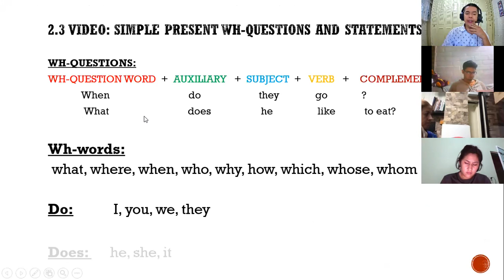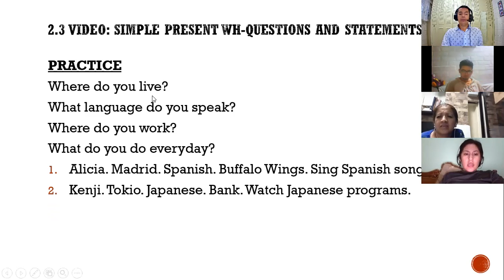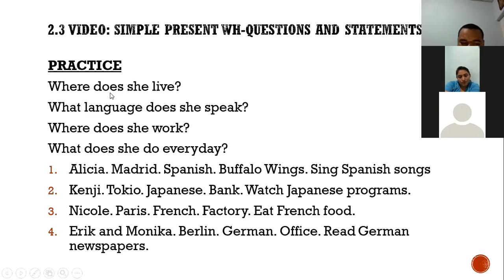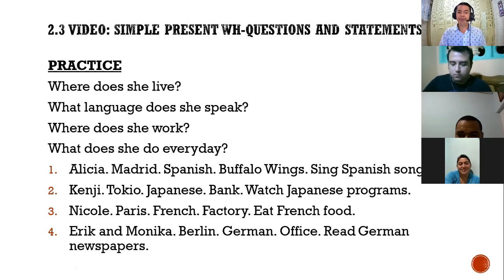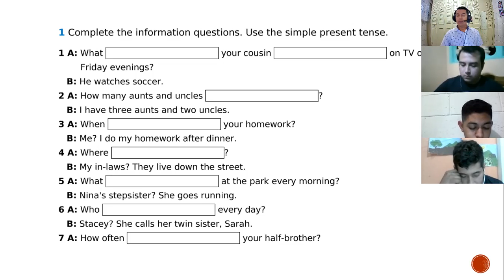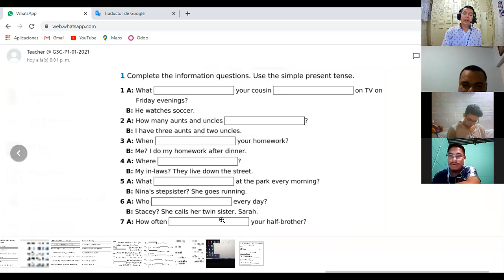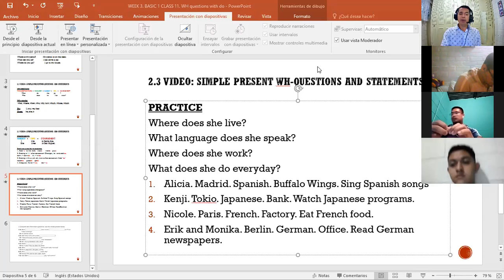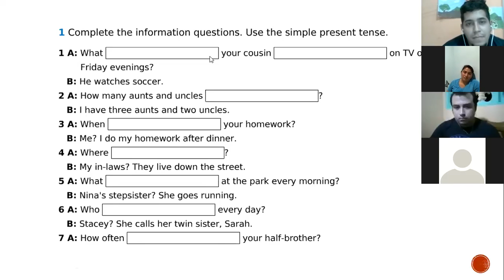Ingles Corporativo-Videoconferencia #11 Information questions and answers. Part 2